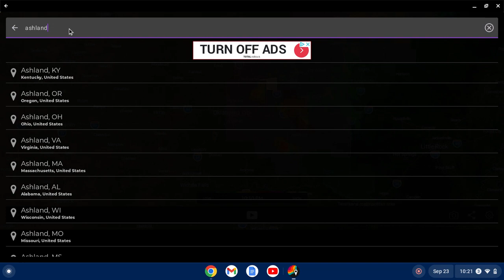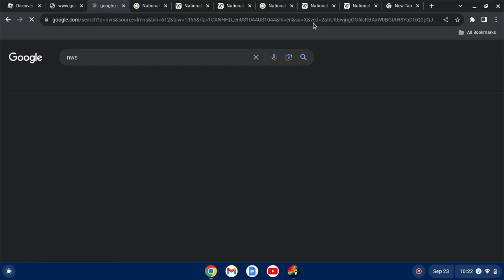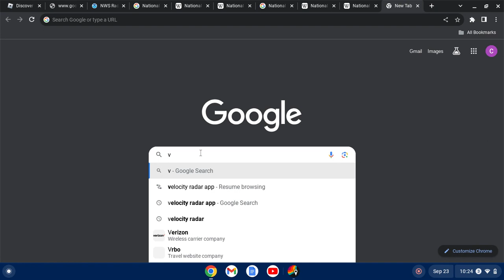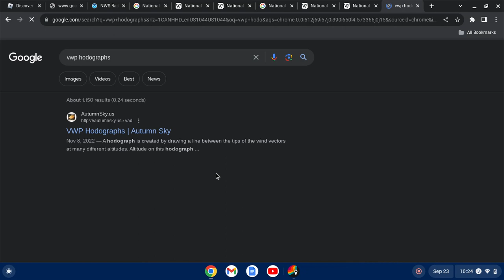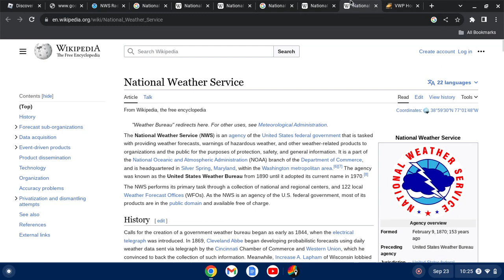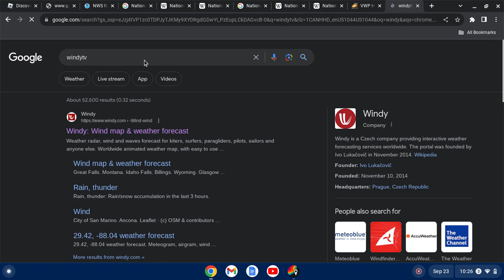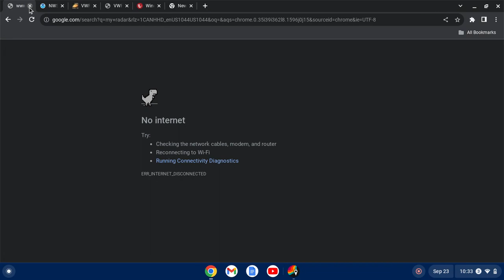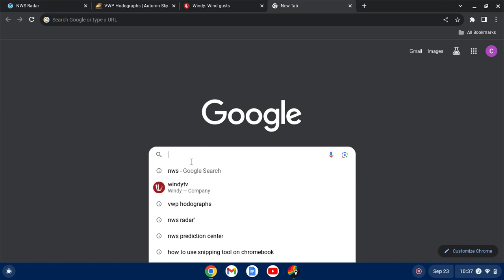tracking storms south of tulsa oklahoma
super cell storms south of oklahoma possible of spawning tornados i dont think would be that strong due to the super cell conditions although one tornado warning is in effect you will see in video